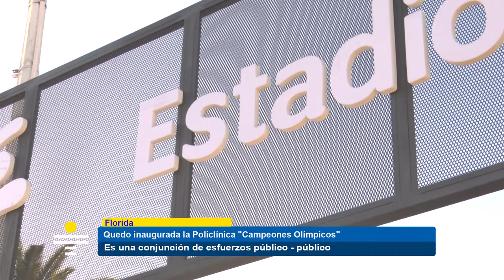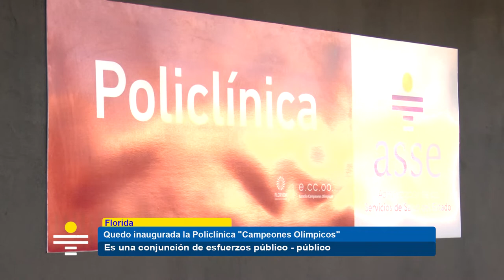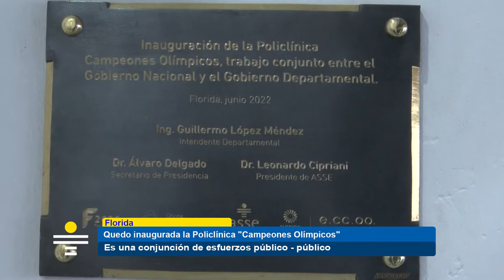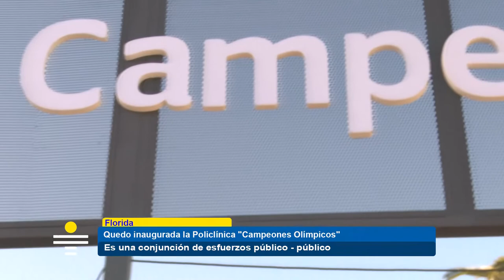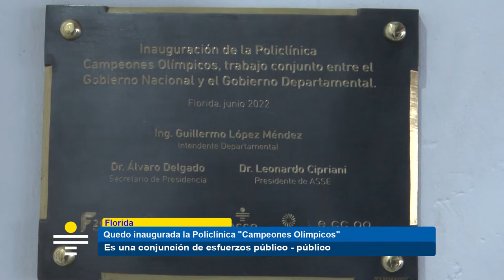Quedo inaugurada la Policlínica "Campeones Olímpicos" en el remodelado Estadio de Florida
En una conjunción de esfuerzos público - público, este sábado 18 de junio, quedó inaugurada la Policlínica "Campeones Olímpicos" en el remodelado estadio de esa ciudad. La infraestructura la ejecutó el gobierno departamental, y la cedió en comodato a ASSE para su gestión.

De esta manera, se cumple con la necesidad de atender la demanda existente en la zona y en el barrio Piedra Alta.